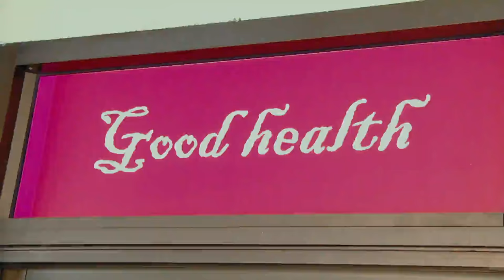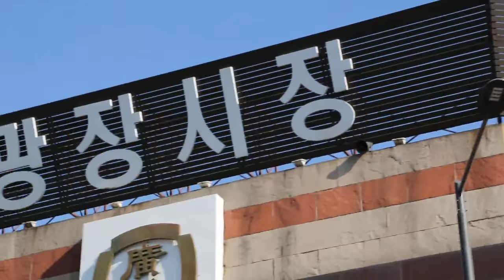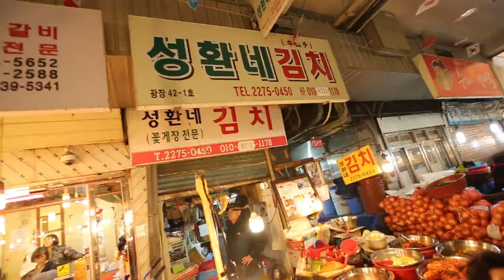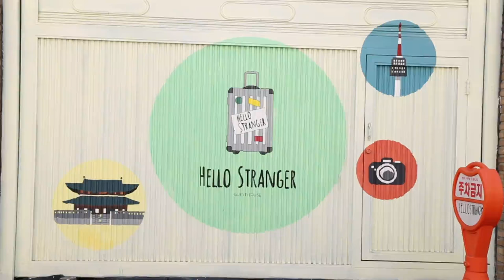พรุ่งนี้ฉันจะลดความอ้วน : "ร้านนี้ก็อร่อยนะจ๊ะ" ตลุยแดนโอปป้า O/A13 มีค 60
ร้านนี้ก็อร่อยนะจ๊ะ ตอนพิเศษ ตะลุยแดนโอปป้า (ลิ้งค์ที่พักอยู่ใต้คลิป)
ทริปนี้เบลพาคุณผู้ชมสายแบ็กแพ็คมาเดินหาของกินกันที่ตลาดควังจัง
โดยมีแขกรับเชิญพิเศษ คุณดาว สาวสวยที่จะเป็นคนพาไปกินของอร่อยๆ

ทริปนี้ต้องขอขอบคุณที่พักสวยๆ เดินทางสะดวก และสะอาดมากๆ
ใครที่เดินทางมาเกาหลีแล้วกำลังมองหาที่พักดีดีต้องที่นี่เลย

ยังไม่จบแค่ตอนนี้ รอติดตามตอนต่อไปได้เลย